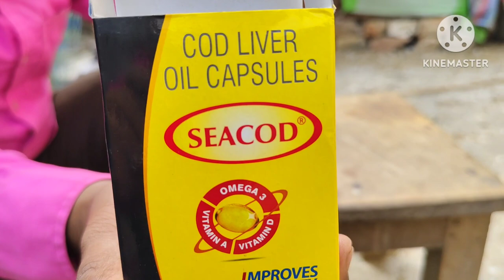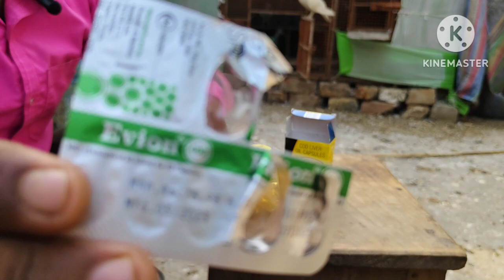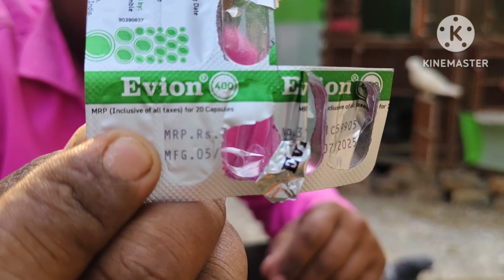কবুতর ডিম না দিলে করণীয় কি? || ডিম না পাড়ার সমাধান||Why don't pigeons lay eggs??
ronaldo
amba
army
army army army
army training
avneet kaur kiss nawazuddin
bandar
bangla video
bangla video gaan
baul gaanbts
champa
funny video
gaan
haradhan
mal piyenge nagpuri song
natok
santali cartoon
tiktok videoকবুতর রেস প্রতিযোগিতা
কবুতর রেস দেওয়ার নিয়ম
কবুতর রেস খেলা
কবুতর রেস ২০২৩
কবুতর রেস
গিরিবাজ কবুতর রেস
রেস করা কবুতর
রেসার কবুতরbhuter cartoon
COW
gojol
shorts
cartoon cartoon
cid
kabutar
anurager chowa
dị gan
gorujcb
sofiker video
bhoot
cat
fish
free fire
guru
short video
bangla natok
bhuter chobikobutor video song
kobutor video
sofik kobutor video
new kobutor video
kobutor short video
kobutor attitude video
kobutor funny video
kobutor dorar video
kobutorer video
kobutor flying video#রেসার_হুমা
কবুতরের রেস
কবুতরের ঔষধ
pigeon _egg
viral_video high flyer_pigeons
teddy kabootar#photography
photographychallengepictureboot boot
bootleg mexicano
boro guru
boys dance
buddha bhoot
bullet bandi song telugu
bus simulator extreme road gameplay
cancion de jeepers creepers
canciones méxicobangla movie tarkata
bangladesh vs sri lanka women's cricke
bartomeu
basis chor
batman games
bb ki vines
bear malappuram gaan
benelli 600i sound
bevkuf
bhalo bhalo cartoonDnaratI Dangia saraswati
bhilai tiktok
bhilai wala
bhojpuri gana
bhojpuri picture hindi mein
bhojpuri short
bhoot cartoon
bhoot gadi cartoon
bhoot tiktok
bhoot wala khatarnak khatarnakbhoot wali
bhoot wali film bhoot wali film
bhuta
bhuter bhuter
bhutiya film
biggest snake in the world
biraler cartoon
bird
bola bola bola bola bola bola
boltu dabalun
balveer
balveer today episode
bam bam
bandar comedy
bandar ki comedy
bandar wala
bandaron ki kahaniyan
banduk
bangla gaanbadmashi
badshah hindi movie
bagh
bahubali 2
bahubali comedy
baj
bakulbhai
bal ganesh movie telugu
bala bala
balambabu
babu vai
baby garam lage tiktok
baby new short video
baby reels
baby shorts
baby video
baccha baccha baccha baccha
bacche wala dance
badhiya wali gadiallah allah
allah ke tiktok
alt watch
amar moner ghore
amazing video of the world
amba
ambili chelulla
ammajan song
anaya wale cartoonapni rani
apple
army army
asbar kale aslam eka james
asdfghjklň
asur scene
azan 5 star
babar ponkhiraj natok
babies
babobadmashi
badshah hindi movie
bagh
bahubali 2
bahubali comedy
baj
bakulbhai
bala bala
balam
কবুতর
কবুতর পালন পদ্ধতি
কবুতরের ঘর তৈরির নিয়ম
কবুতরের খামার
কবুতর ডিম না দিলে করণীয়
কবুতর রান্নার রেসিপি
কবুতর পালন
কবুতরের ঠান্ডার চিকিৎসা
কবুতরের মাংস রান্নার রেসিপি
কবুতরের বাচ্চা দ্রুত বড় করার উপায়kubutor amion kuchu na
kobutor palon
kabutar song
kobutor ranna recipe
kobutor bole kabutar se
kobutor video
kobutor farm
kobutor dim na parar karon
kobutor khamarkabutar egg
kabutar egg time
kabutar egg hatching time
kabutar egg problem
kabutar egg hatching
kabutar egg in home
kabutar egg process
kabutar egg candling
kabutar egg baby
kabutar egg growthpigeon lovers
pigeon lovers 786
pigeon lovers india
pigeon lovers rj
pigeon lovers ihs
pigeon lovers whatsapp status
tamil
pigeon lovers channel
pigeon lovers pakistan
pigeon lovers video
pigeon lovers 134bd pigeon lovers
bd pigeons lover race
bd pigeon
bd pigeon and rooster
bd pigeon lover fahim
bd pigeon farm
bd pigeons lover loft
bd pigeons lover hat
bd pigeons lover mahfuj
bd pigeon houseindian pigeon
indian pigeon lover
indian pigeon loft
indian pigeon sound
indian pigeon market
indian pigeon sale
indian pigeon high flying
indian pigeon breeds
indian pigeon loft khalid bhai
indian pigeon farmpakistani pigeon
pakistani pigeon high flyer
pakistani pigeon video
pakistani pigeon in india
pakistani pigeon loft
pakistani pigeon malayalam
pakistani pigeon lover
pakistani pigeon market
pakistani pigeon flying
pakistani pigeon ustadpigeon lovers
pigeons
pigeon videos
pigeon lovers of all kinds
pigeon loft
pigeons lovers
pigeon sound
pigeon air fryer
skyline pigeon karaoke
skyline pigeon